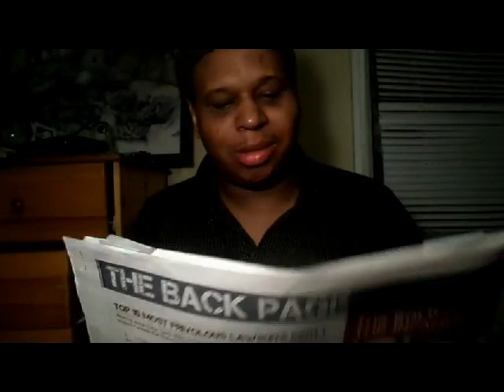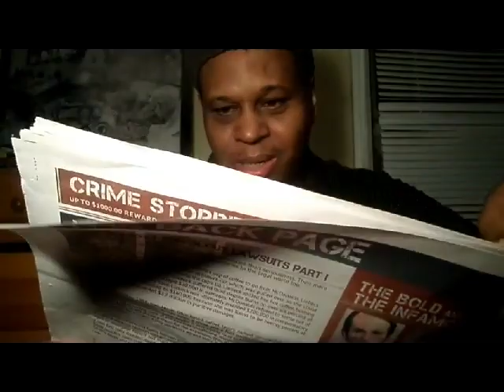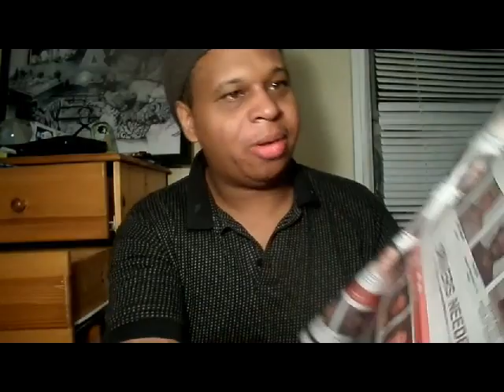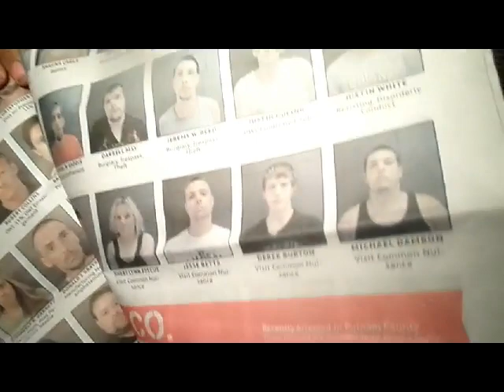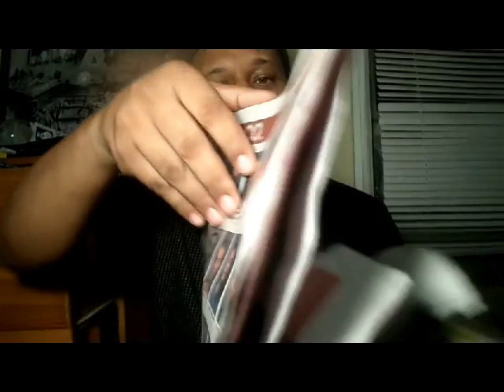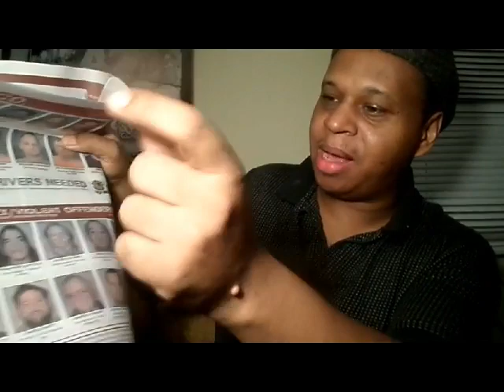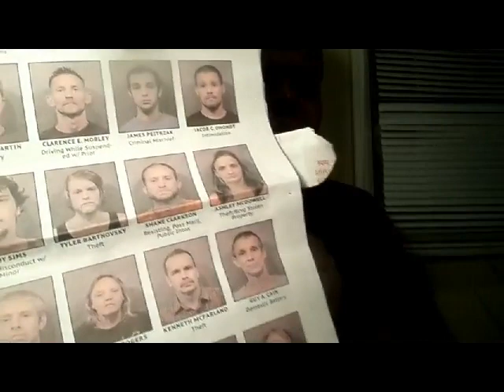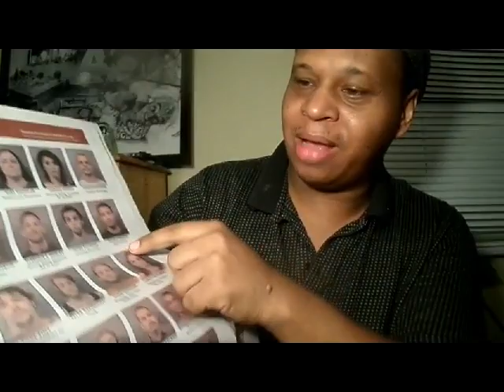Close your windows,lock your doors